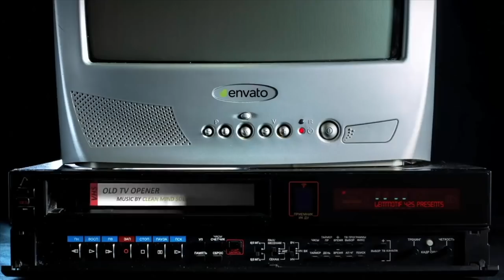Podcast with Ron Grandison on Bird, Gervin, Reggie Lewis